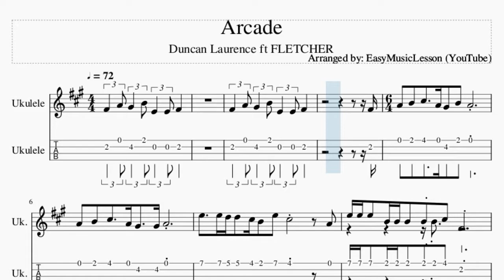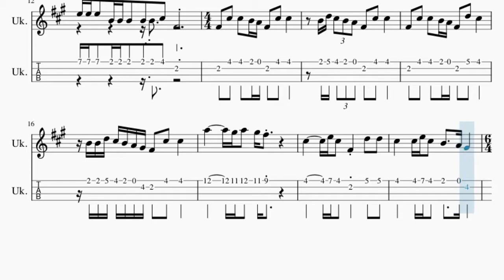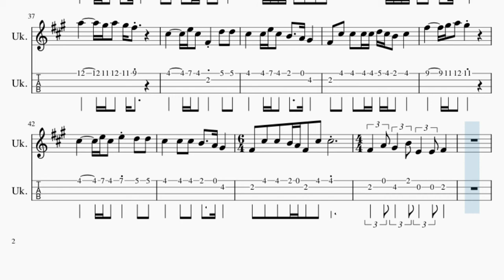Ukulele Tab: How to play Arcade by Duncan Laurence ft FLETCHER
Here is a sheet music/tab video on the song Arcade by Duncan Laurence ft FLETCHER on the ukulele. A ukulele tab arrangement which is transposed to notes that are easily played by ukulele, for the song Arcade by Duncan Laurence ft FLETCHER.

EasyMusicLesson2 teaches you to play the your favorite instrument, through well-arranged sheet music so that you too can learn how to play Arcade by Duncan Laurence ft FLETCHER on the ukulele as fast as you can. A ukulele tab with backing tracks to help your play the song better.

Chords of Ukulele arrangement:
Ab Maj   Bb Maj   G Min   Ab Maj   Ab Maj   Bb Maj   G Min
Ab Maj   Ab Maj   Bb Maj   G Min   Ab Maj   Ab Maj   Bb Maj
G Min   Ab Maj   Ab Maj   Bb Maj   G Min   Ab Maj   Ab Maj
Bb Maj   G Min   Ab Maj   Ab Maj   Bb Maj   G Min   Ab Maj
C Min   Bb Maj   Ab Maj   Bb Maj   F Min   C Min   Bb Maj   Eb Maj
Ab Maj   C Min   Bb Maj   Ab Maj   Ab Maj   Bb Maj   G Min
G Min   Ab Maj   Ab Maj   Bb Maj   G Min   Ab Maj   C Min   Bb Maj
Eb Maj   Ab Maj   C Min   Bb Maj   Ab Maj   Ab Maj 7   Bb Maj
Eb Maj   Ab Maj   C Min   Bb Maj   Ab Maj   F Min   Eb Maj
Bb Maj   Eb Maj   Eb Maj   Ab Maj   C Min   C Min   C Min   F Min
G Min   Ab Maj   Bb Maj   C Min   Bb Maj   Ab Maj   Ab Maj
Bb Maj   G Min   Ab Maj   Ab Maj   Bb Maj

Melody notes of Ukulele:
C5 Eb5 D5 F5 Bb4 Bb4 C5
C4
Eb4 F4 G4   Eb4 D4 F4 Eb4
Eb4 F4 G4   Eb4
D4   D4 Eb4
Bb4   Bb4 Ab4 Ab4 G4 F4 Bb4 G4
Eb4 Bb4 Bb4 Bb4 F4 F4 F4
F4 F4 G4 C4
Eb5   F5 G5 Eb5 D5 F5 Eb5
C5 Eb5   F5 G5   Eb5
D5 F5 Eb5
Bb5 Bb5 Ab5 Ab5 G5 F5 Bb5 G5
Eb5 Bb5 Bb5 Bb5 F5 F5 F5
F5 F5 G5 C5
C5 G5 G5 F5 Eb5 C5 G5 G5
F5 Ab5 G5 F5 Eb5 C5 G5 G5
C5 G5 G5 F5 Eb5 C5 Ab5 G5
F5 F5 Ab5 G5 F5 Eb5 D5 C5 G5 G5
Eb6     D6 Eb6 D6 C6
G5     Bb5 G5 C5 Ab5 Ab5
G5   G5 Bb5 G5 F5   Eb5 D5
Eb5 F5 G5 Eb5 D5
D5 F5 Eb5 C5
Eb5 F5 G5 Eb5 D5 D5 Eb5
F5 G5   Eb5 Eb6 D6 C6 Bb5
C6 Bb5 G5   F5 Eb5     Eb5 Eb5
Bb5 Bb5 Bb5 F5 F5 F5 C6 Bb5 Eb5   F5
G5 F5     Eb6     D6 Eb6
D6 C6     G5     Bb5 G5
C5 Ab5 Ab5 G5   G5 Bb5 G5
F5   Eb5 D5   C5 G5 G5 F5 Eb5
C5 G5 G5   Eb6     D6 Eb6
C5 G5 G5     G5 Ab5 Ab5 G5
F5   Eb5 D5   C5 G5 G5 G5 G5
Ab5 G5 F5 G5   C6     D6 Eb6
D6     G5     Bb5 G5
Bb5 Ab5 Ab5 G5   G5 G5